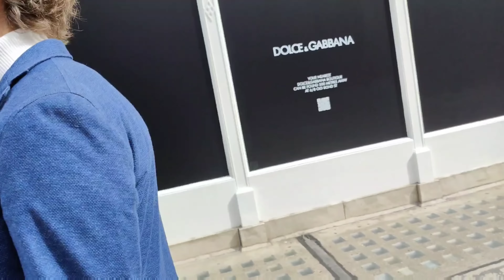STREET FASHION TRENDS IN LONDON 2023.